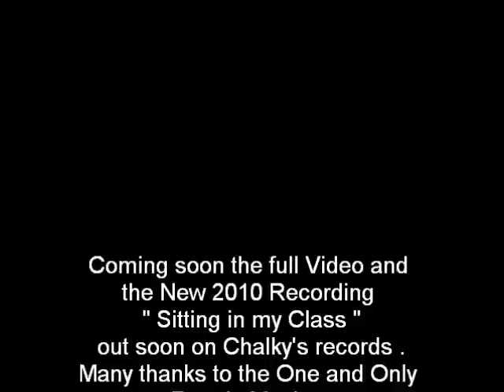Ronnie McNeir.... Sitting In My Class .. 2010 Recording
So Proud to Take Good Friend Ronnie McNeir Back in the Studio to Way Back to Ronnie's First Ever Recording at the Age of 16 .    this is just a taster and  As you can see and Hear  Ron's Voice as not changed nearly over   43 yrs ago to the original recording .
Many thanks to the one and Only Ronnie Mcneir , and M&P Recording Studios .